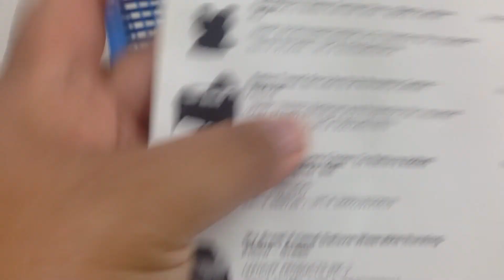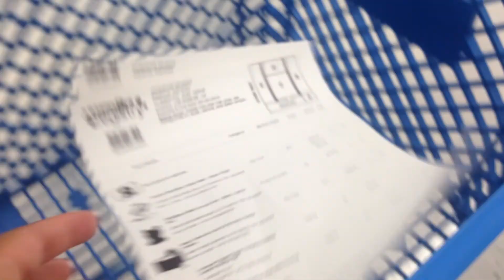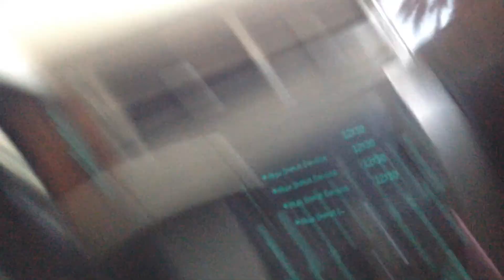VLOG #19 | Proud Mommy!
**OPEN ME**

Xoxx